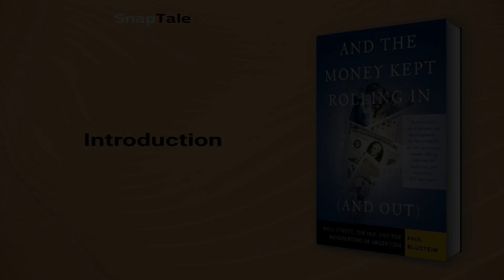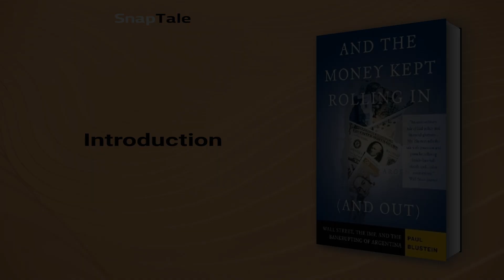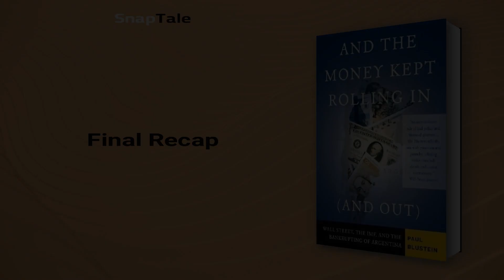And the Money Kept Rolling In by Paul Blustein: 7 Min Summary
*BOOK SUMMARY*

TITLE - And the Money Kept Rolling In (and Out) Wall Street, the IMF, and the Bankrupting of Argentina

AUTHOR - Paul Blustein

DESCRIPTION:
📖 "Discover the rise and fall of Argentina's efforts to join the wealthy nations in the 1990s, drawing enthusiastic applause from the likes of the IMF and Wall Street. Pulitzer Prize nominee Paul Blustein reveals the catastrophic consequences of its crash, exposing the conduct of global financial market players and the IMF's role in this dramatic account based on hundreds of interviews and reams of internal documents."

TIMESTAMPS:
⌚ 00:00 Introduction
⌚ 01:08 Argentina's Economic Collapse
⌚ 01:52 Argentina's Economic Collapse
⌚ 03:19 The Tragic Story of Argentina's Debt Crisis
⌚ 04:31 Lessons from Argentina's Economic Failure
⌚ 06:18 Final Recap